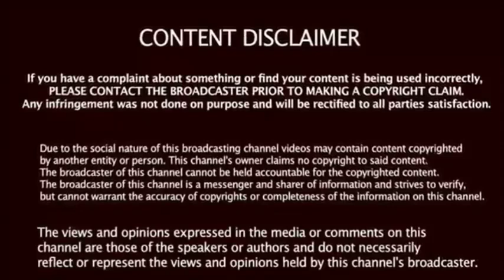Trump Has Concealed Details Of His Private Meetings With Putin